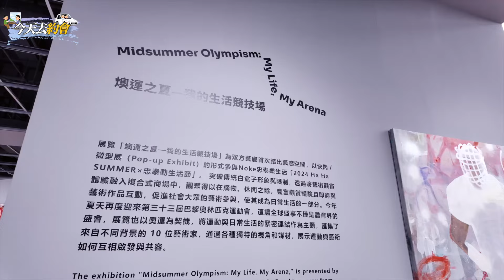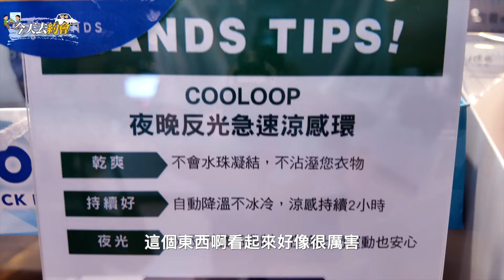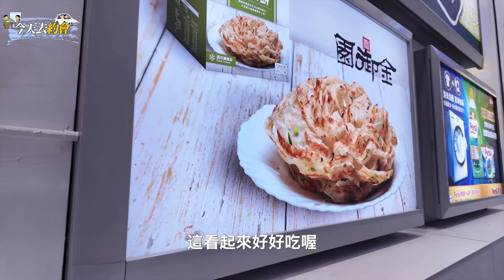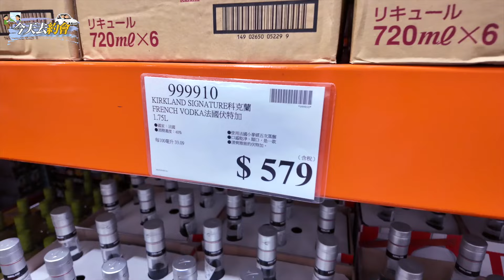【今天去約會EP.2】分享我們近期最愛的Mall，忠泰樂生活、美麗華，又去了好市多採購！逛街日～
👍🏻「想更了解我的話！追蹤我吧」⬇︎